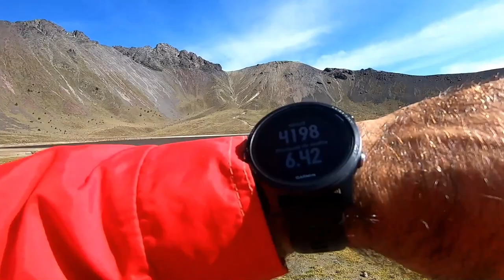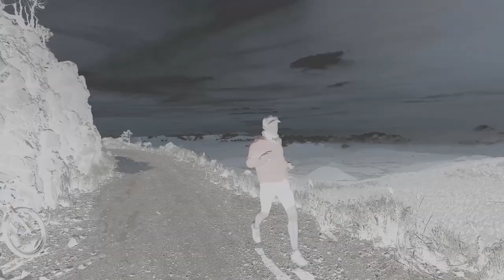Nevado de Toluca para corredores albergue y ruta principal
Un poco de información del Nevado de Toluca donde te muestro su ruta principal.
Cualquier duda dímelo en los comentarios y con gusto respondere todas las dudas.